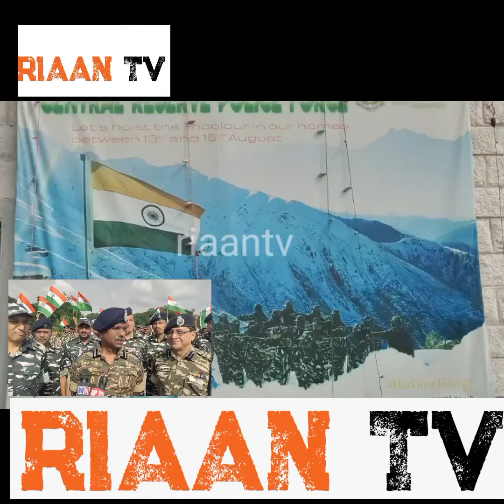CRPF-Jawan Tiranga Rally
On the occasion of the 76th Azadi Amrit Mahotsav, Group Center CRPF in Hyderabad Patabasti organized a bike rally today with flag flying to every house. CRPF Group Center DIGP Udaya Bhaskar Billa, IPS told the media that sanitation workers participated in this rally and made this bike rally successful.